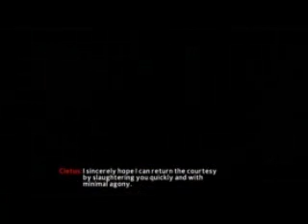The Amazing Spiderman PS4 Chapter 05 mission part 4 Walkthrough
What is better than Spiderman and Deadpool? Nothing!

Deadpool Game

Человек-паук и Дэдпул геймплей пошаговое руководство, включая все советы, подсказки, и уловки, чтобы бить игру в более приятной и быстрый способ.

Игра была первоначально установлен быть освобожден в тот же день фильм был выпущен, 3 июля 2012 года игра была выпущена 26 июня 12 на Xbox 360, PlayStation 3, PC и т.д.